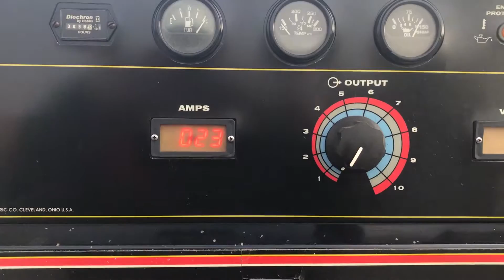SOLD- Lincoln Vantage 500 Welder Generator Diesel Trailer Mounted 2008 FOR SALE $8800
Lincoln Vantage 500 Welder Generator Diesel Trailer Mounted 2008  FOR SALE $8800

* 2008 Lincoln Vantage 500 Welder Generator
* Trailer Mounted / Portable
* 500 Amps of welding power for Stick, Tig, Mig and Flux Cored Processes
* 20 KW Continuous 3 Phase power 240 VAC
* 12 KW Continuous Single Phase AC power 120 VAC

W: 32" x H: 42" x L: 63" (plus trailer)
Estimated Weight: 2,000 LB

LOCATION: Orem, UT 84057 NEAR: Salt Lake City Area